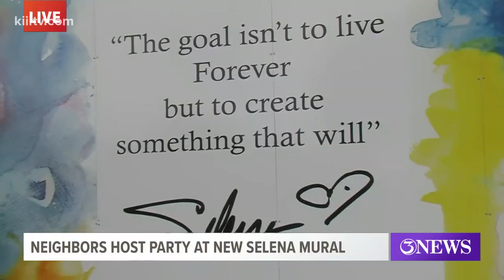Neighbors host party at new Selena mural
After unveiling a new Selena mural in the Molina neighborhood residents held a party to celebrate.